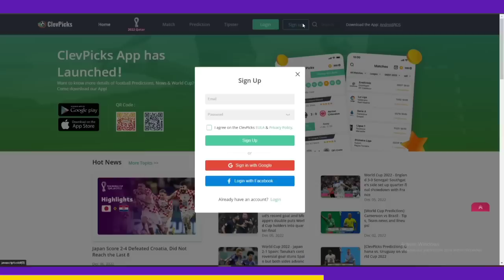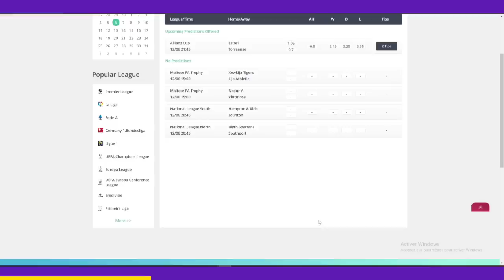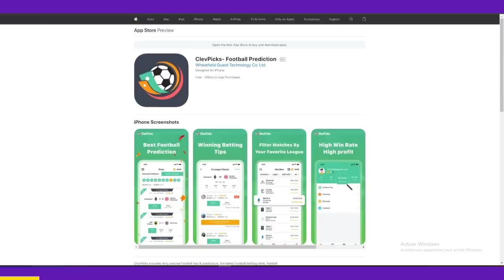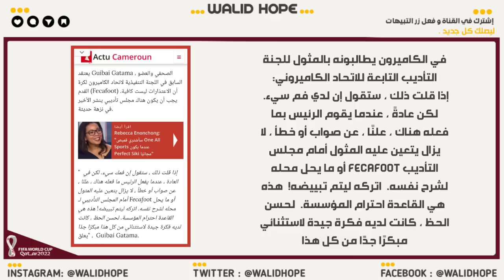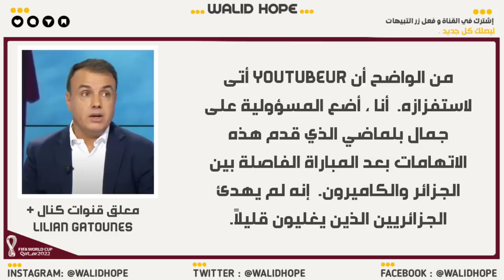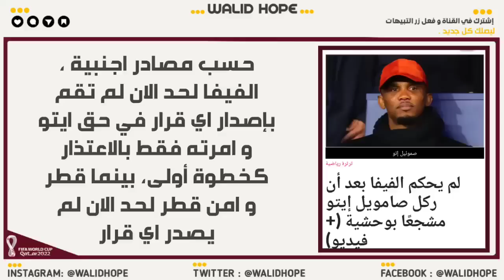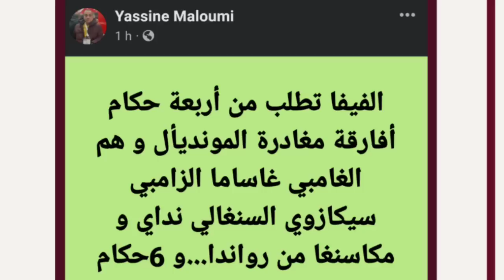رسميا هذا قرار الفيفا ضد إيتو و الشاب الجزائري - الفيفا تطرد غاساما -أزمة لإيتو في الكاميرون -فرنسي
🔴Join the World Cup Guess, Win up to the value of $100 coins: